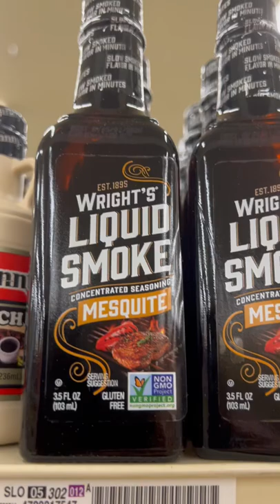Wright's Hickory Liquid Smoke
It's easy to bring real smokehouse flavor into your kitchen with wright's. The smoke of burning hickory is condensed and combined with spring water to create wright's liquid smoke, a 100% natural seasoning. Enjoy real smoked flavor in minutes with wright'S.
Flavor: Smoke

Filmed at Albertsons